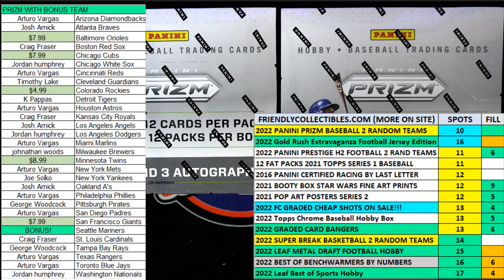FILL FOR 5 TEAMS in 2022 Panini Prizm Baseball Hobby Box ID 22PRIZMBB118